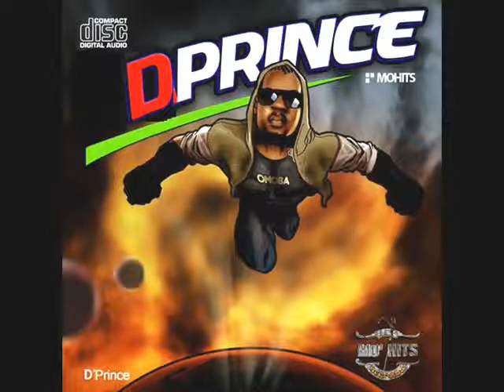D'prince, Jesse Jagz & Wizkid Jonzing World